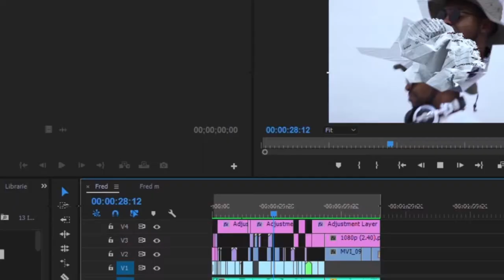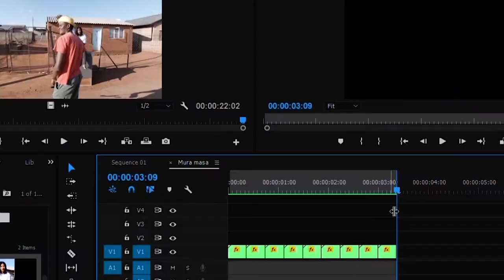Building a Study Desk | DIY STYLE | Tatsithy | How To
On today's video I'll be showing you how i built my study desk, DIY STYLE.

If you would for me to build you your own hand crafted desk, feel free to DM on istagram @tatsithy